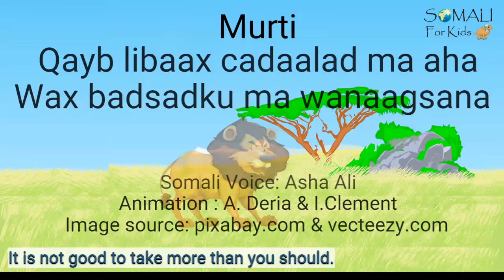Qayb Libaax Ep 04 English Subtitles Sheeko Stories Somali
for more stories and information. Also available as an app

Fun way for kids or adults to learn Somali and enjoy Somali stories some traditional, some adapted.

Voice: Asha Ali Noor, Animation: Isabelle Clement : Amina Deria